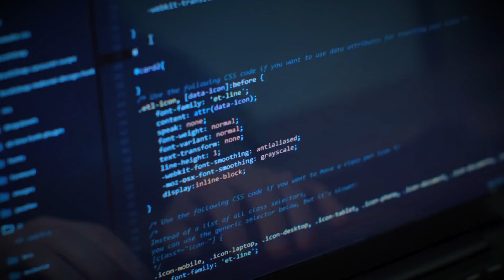Are you sabotaging your coding career?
Oftentimes you are your own worst enemy. Without even realizing it, you could be sabotaging your entire coding career. This video covers what I think are the top 3 pitfalls and how you can avoid them.

0:00 - Intro
2:29 - Hiding your mistakes
3:44 - Not asking for help (when you should)
5:10 - Being defensive and close-minded

👏🏽 Hit the THANKS button in any video!